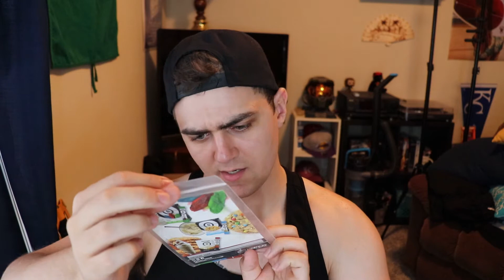BarbellBox Unboxing: June 2019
Hey guys! Let me know what you guys think about it.

Probably the best box in June. Super excited about Burn Cycle